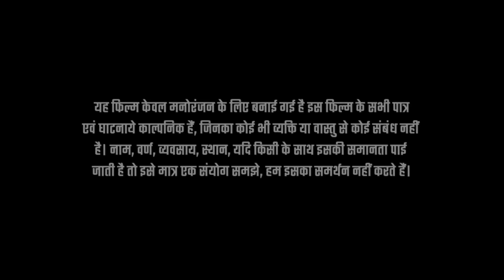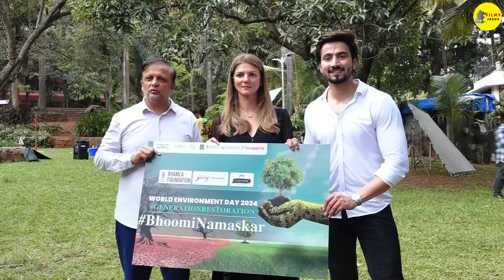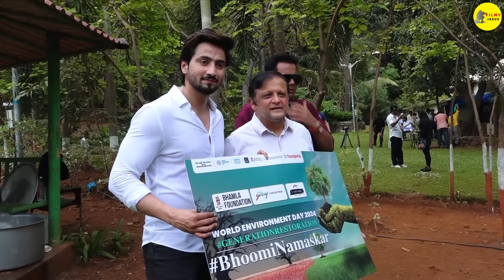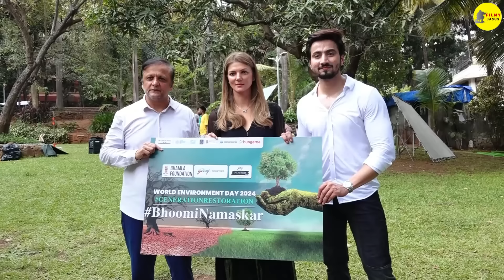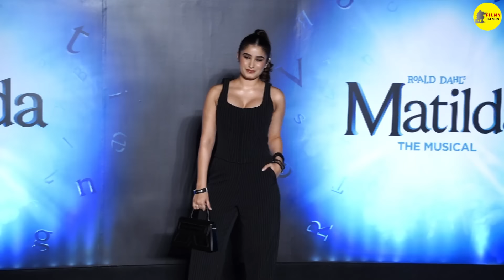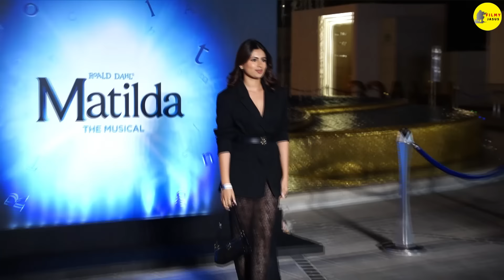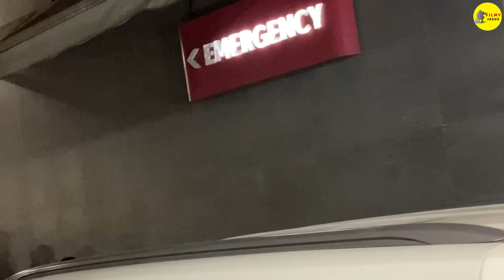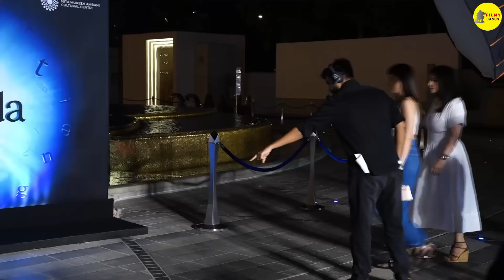Munjya Full Movie in Hindi Trailer Review Story | Abhay Verma | Sharvari Wagh | Aditya Sarpotdar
This is not a Movie. I have discussed Munjya Movie facts, Satellite & OTT Details, Preproduction-Post Production & Filming Details, Budget & Worldwide Lifetime Box-Office Collection Details, deep story analysis & Explanation